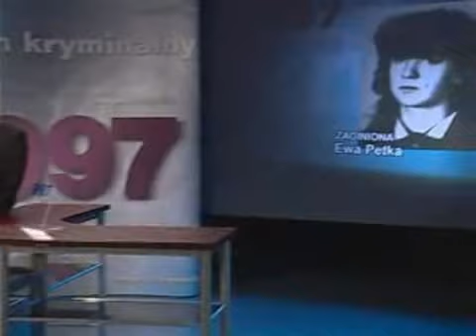Magazyn Kryminalny 997 z 9 marca 2006 roku